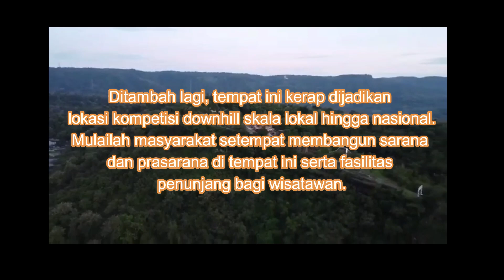Trek Batu di Jogja Selatan // Hiburan di Puncak Sosok